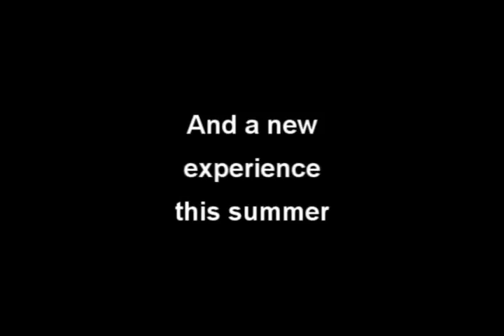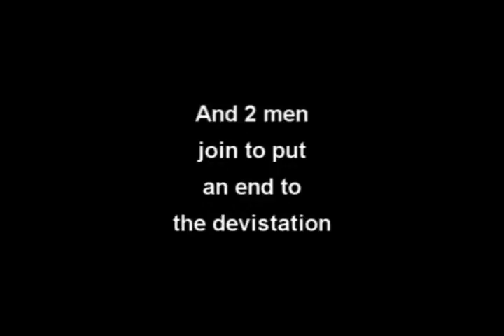Whispers In the Dark 2/TEARS preview/release date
Whispers In the Dark 2 release date, short preview, and a preview of my newest movie, TEARS. This was captured,and edited by Queef58 Skyline's Clan leader, I'm a part of this clan and have permission to upload this.